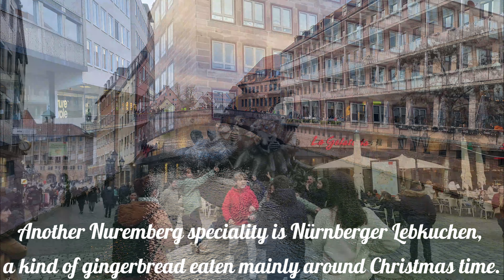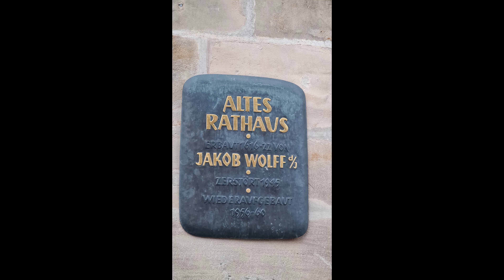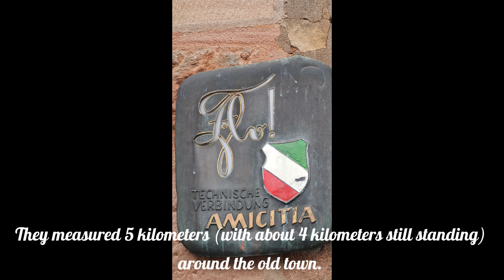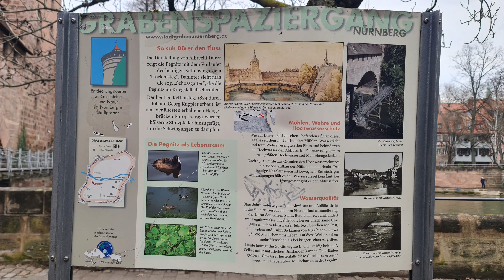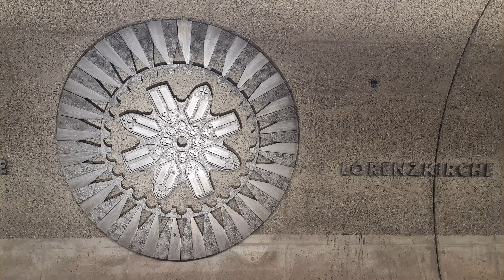Nürnberg | Bayern | Germany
Nuremberg is the largest city in Franconia, the second-largest city in the German state of Bavaria, and its 545,000 inhabitants make it the 14th-largest city in Germany.